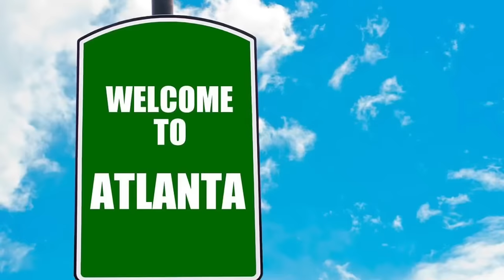WE MOVED TO ATL.. HOUSE TOUR!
- ( Please Be specific on which client you want to work with)